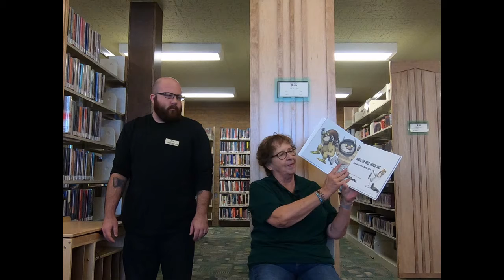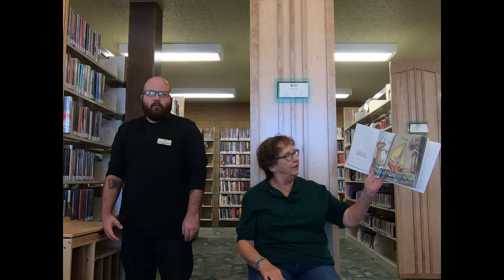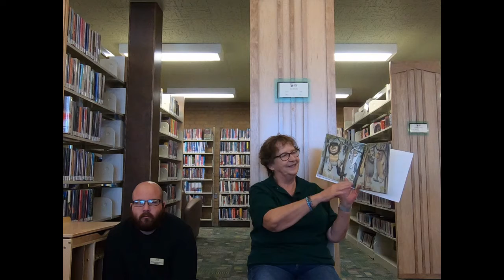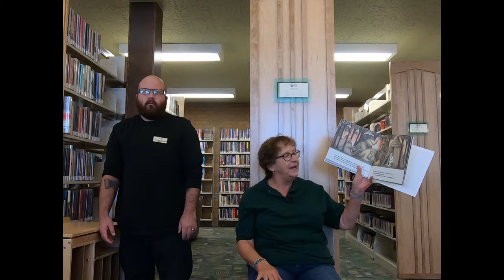Ms. Jes reads Where The Wild Things Are + an activity!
Storytime! Today Ms. Jes is reading Where The Wild Things Are, and Joe is demonstrating the activity to do while you listen to the story!

Here's what to do while you listen:
When you hear the letter M at the beginning of a word
STAND UP if you are seated
SIT DOWN if you are standing
When you hear the phrase  THE END
TURN AROUND 3 TIMES

Read with permission of Harper Collins Publishers.